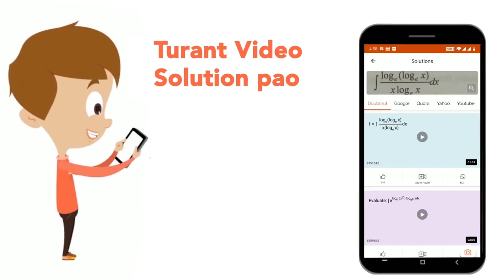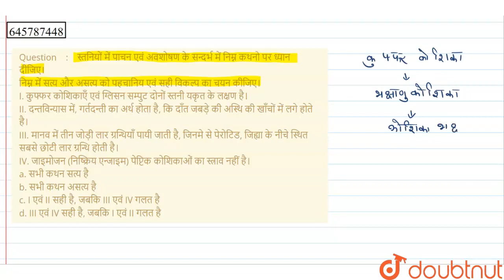स्तनियों में पाचन एवं अवशोषण के सन्दर्भ में निम्न कथनो पर ध्यान दीजिए। निम्न में सत्य और असत्य क...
स्तनियों में पाचन एवं अवशोषण के सन्दर्भ में निम्न कथनो पर ध्यान दीजिए। निम्न में सत्य और असत्य को पहचानिय एवं सही विकल्प का चयन कीजिए। I. कुफ्फर कोशिकाएँ एवं ग्लिसन सम्पुट दोनों स्तनी यकृत के लक्षण है। II. दन्तविन्यास में, गर्तदन्ती का अर्थ होता है, कि दाँत जबड़े की अस्थि की खाँचों में लगे होते है। III. मानव में तीन जोड़ी लार ग्रन्थियाँ पायी जाती है, जिनमे से पेरोटिड, जिह्या के नीचे स्थित सबसे छोटी लार ग्रन्थि होती है। IV. जाइमोजन (निष्क्रिय एन्जाइम) पेप्टिक कोशिकाओं का स्त्राव नहीं है।a. सभी कथन सत्य है\n\n b. सभी कथन असत्य है\n\n c. I एवं II सही है, जबकि III एवं IV गलत है\n\n d. III एवं IV सही है, जबकि I एवं II गलत है\n\n
Class: 11
Subject: BIOLOGY
Chapter: पाचन एवं अवशोषण
Board:NEET

👉 Have Any Query? Ask Us.